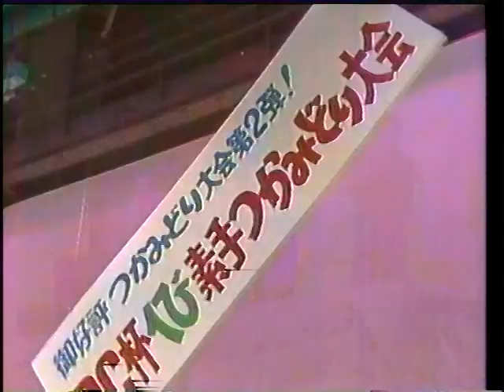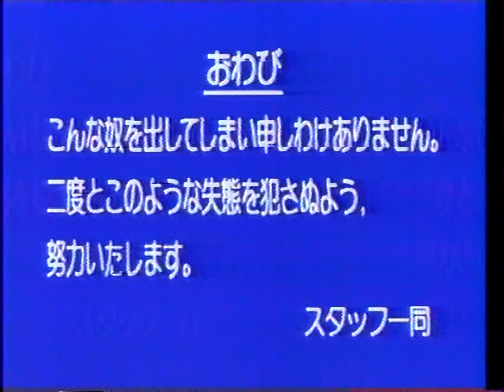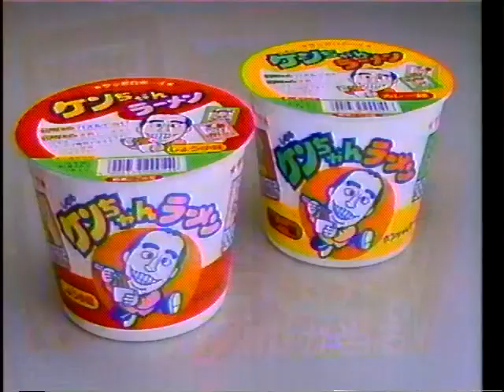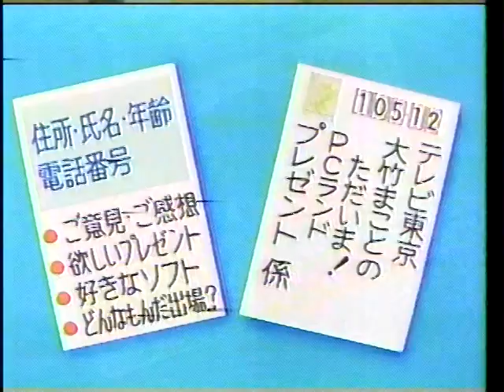大竹まことのただいま！ＰＣランド 1991年10月29日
火曜日18時よりテレビ東京にて放送していました。